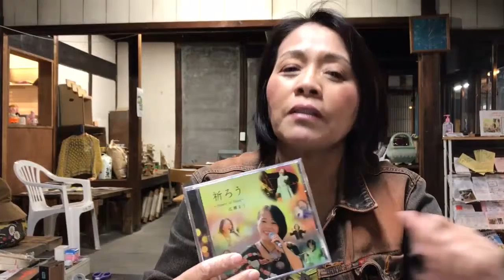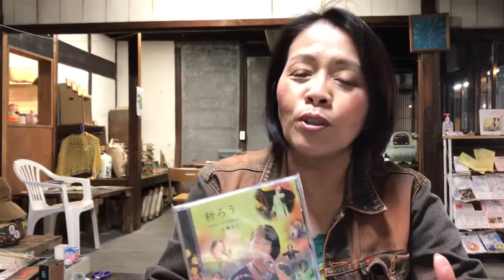まりふぁん会報誌「音戯奏紙」第13号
まりふぁん限定配信
毎月このような会議をへて、皆様に広瀬まりの思いをお届けしています。